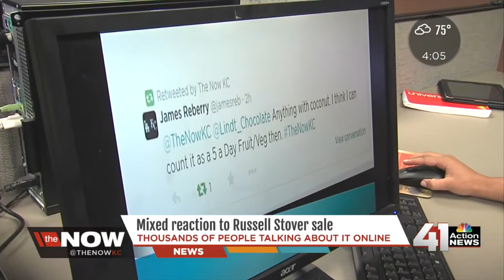Social Media blows up over RussellStover sale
More than 160 news outlets reported on the sale and in just a few minutes the tweets about the subject reached immeasurable heights